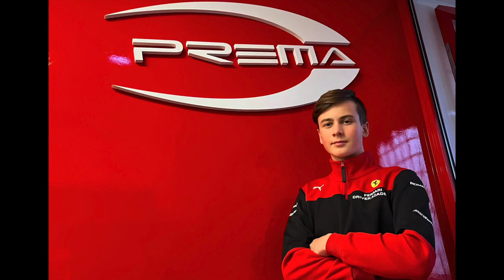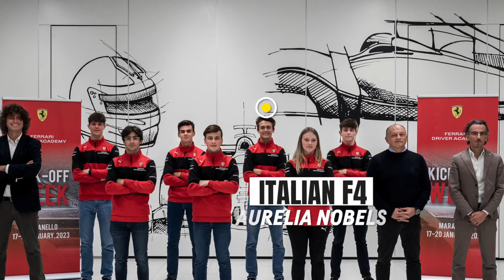Ferrari F1's Future: 2023 Ferrari Driver Academy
Charles Leclerc, Sergio Perez and Lance Stroll are all household names now in F1, and they have all been members of the Ferrari Driver Academy previously.

The Ferrari Driver Academy has seen drivers come and go as the juniors prepare for the upcoming 2023 season, all of whom share the same core objective - to race in Formula1.

We take you through the eight youngsters that make up the Ferrari Driver Academy, as well as their plans for the 2023 season and what could come next.

You can find more from Feeder Series here!

0:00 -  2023 Ferrari Driver Academy
0:23 - Ollie Bearman
1:20 - Arthur Leclerc
2:11 - Dino Beganovic
2:53 - Rafael Camara
3:09 - Maya Weug
3:44 - James Wharton
4:28 Tuukka Taponen
5:01 - Aurelia Nobels
5:44 - Ferrari Driver Academy’s Future